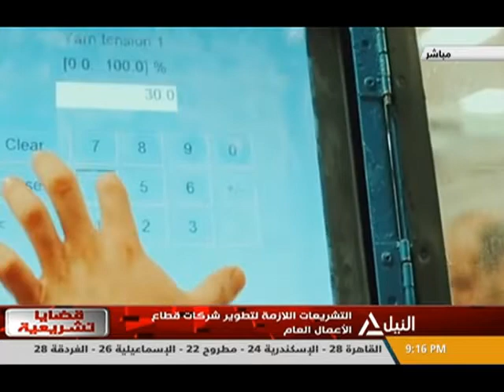قضايا تشريعية 3-3-2020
وزيرة الصحة تعلن إجراء تحاليل لـ 1832 حالة مشتبه بإصابتها بكورونا جميعها سلبية عدا حالتين